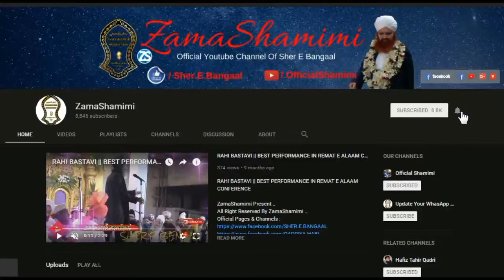best bayan - Sher E Bengal - Kanpur - 17 Oct 2018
Our Main Mission Is To Spread ISLAM All Our The World .. Through Lecture's & Bayaan's